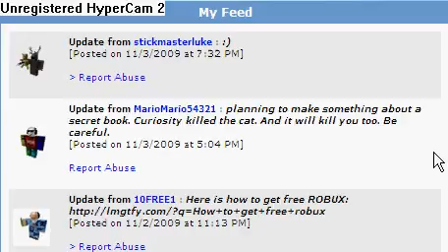3 populer freinds of mine